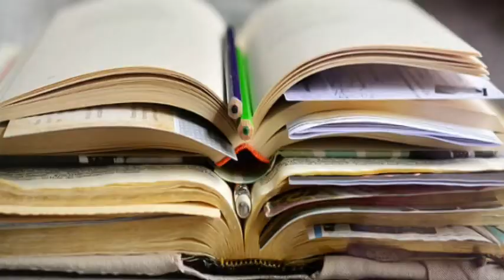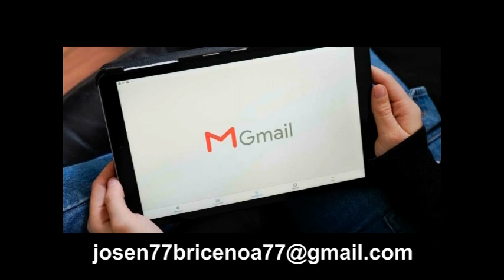PLAN FINANCIERO DE DIOS # 6. DR MAESTRO: JOSE N. BRICEÑO A.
SI QUIERES APORTAR UNA OFRENDA PARA ESTE MINISTERIO HAZLO POR EL SISTEMA ZELLE EN EL USUARIO: O EN SU NUMERO DE TELEFONO: . USA. A NOMBRE DE JOSE BRICEÑO.
ADQUIERA LOS LIBROS DEL DR. MAESTRO JOSE N. BRICEÑO A. POR AMAZON.